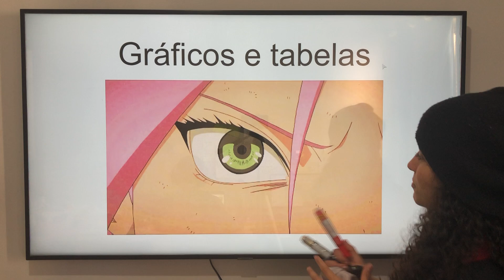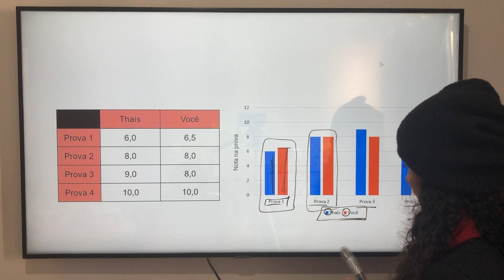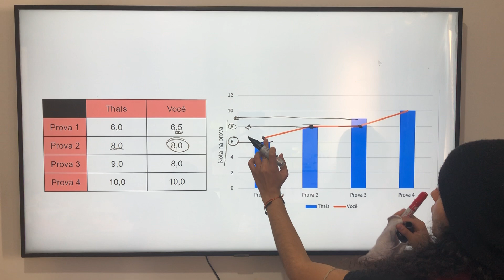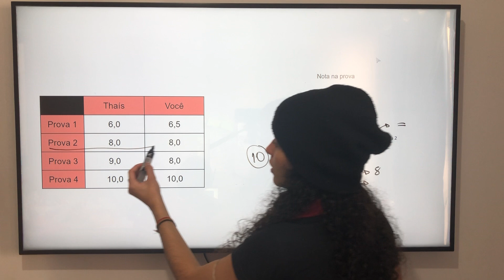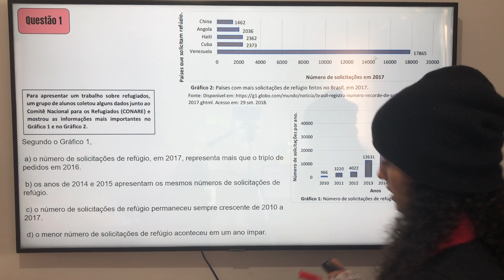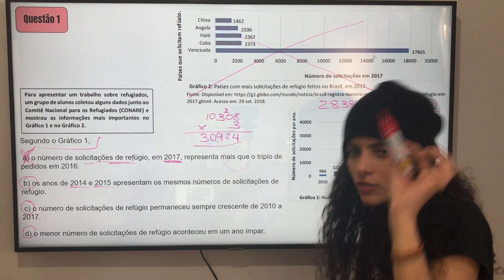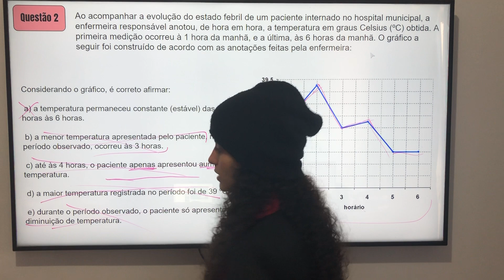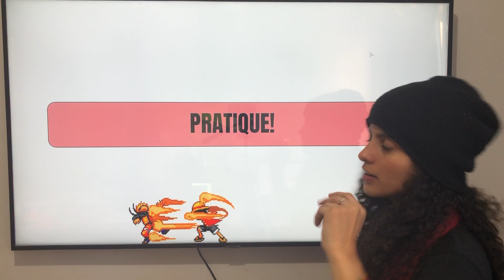#12 - Gráficos e tabelas - Matemática Básica para Noobs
Seja avisado das aulas ao vivo toda terça 19h